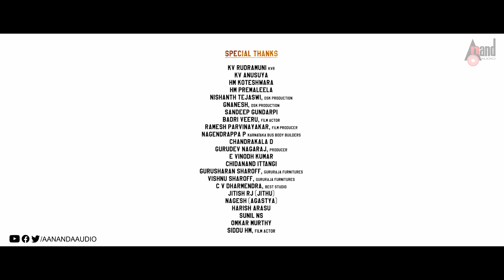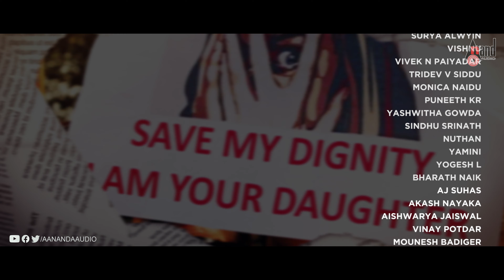Last Seen || Hindi Music Video Song || Jubair Muhammed || N Vinayaka || Dr Rajesh V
Presenting our official Pan India Hindi Version 4K Video song from Album "Last Seen" Starring Vageesh Ayush and Sangeetha Directed by N Vinayaka Exclusive Only on Anand Audio's Hindi YouTube Channel..!!!
♪ You can also Download Anand Audio App
♪ Wynk: Coming Soon
♪ jioSavan: Coming Soon
♪ Gaana Music: Coming Soon
♪ Amazon Prime Music: Coming Soon
♪ Hungama: Coming Soon
♪ Resso Music: Coming Soon
♪ Spotify Music: Coming Soon
Concept and Direction: N Vinayaka
♪ Album: Last Seen (Hindi)
♪ Starcast : Vageesh Ayush, Sageetha
♪ Produced by : Vinu Ideas Productions
♪ Singer : Jubair Muhammed
♪ Lyrics : Dr Rajesh V
♪ Executive Producer : Sampath HM
♪ Editor : Krishna Suzan
♪ DOP : Manu B K
♪ Art : Prashanth Gowda
♪ Production Manager : Yuvaraj
♪ Stills : Omprakash
♪ Choreography Mohan Jackson
♪ Publicity Designer : Hari Harsha
♪ Record Label: AANANDA AUDIO VIDEO
Operator Codes
To Set "Theri Parchayi" as Your Caller Tune!!!
AirTel Users Dial Coming Soon
Vodafone Users Dial Coming Soon
Idea Users Dial Coming Soon
BSNL Users SMS BT Coming Soon to 56700